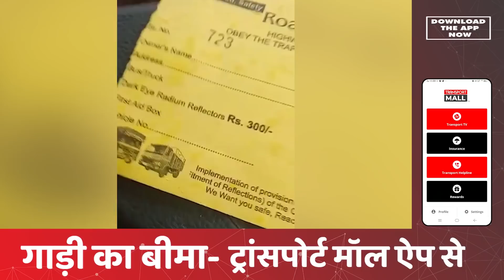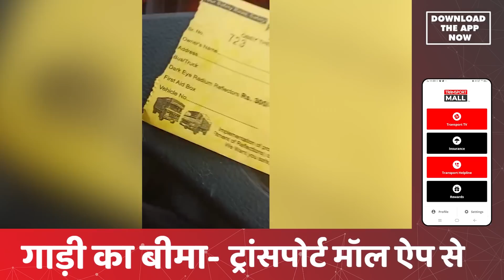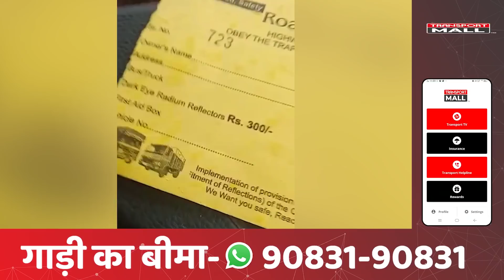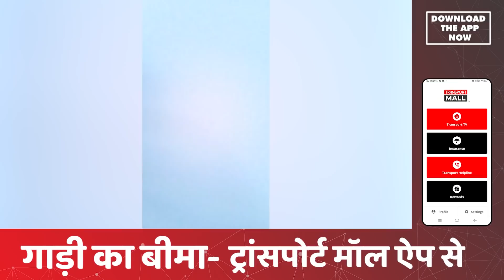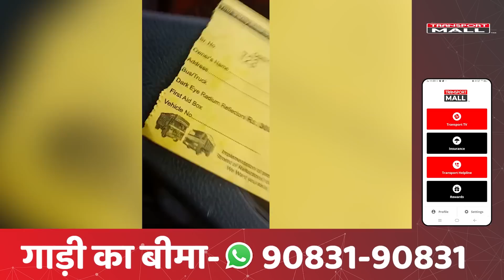Driver और ASP ने मिलकर पकड़ा गैंग - TRANSPORT TV | V-1982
By a trap, ASP Moradabad caught 7 persons who presented themselves as traffic police and did extortion with many truck drivers during their journey from Pakhbara. and believe it or not, ASP and his staff did all this with the help of one truck driver. To know more details watch this Ground Report.